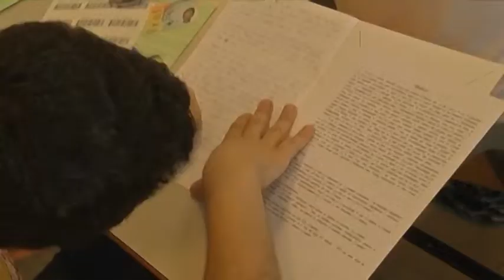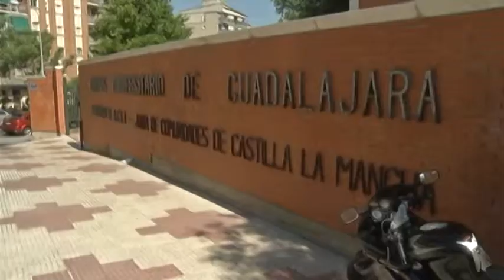20120718 VTR LAS NOTAS UAH 1